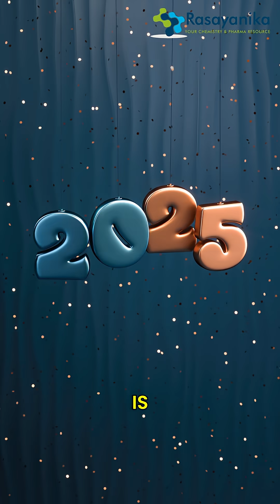Google Is Discovering Drugs?! The AI Pharma Revolution Has Begun!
💊 The world of Pharma is changing faster than ever! Did you know Google is now discovering cancer drugs with AI? 🤯 The revolution in pharma, chemistry, and drug discovery has already begun — and YOU can be part of it! Don’t get left behind while others build their careers in Pharma AI and Cheminformatics.

✨ Be an action taker today, because tomorrow should be your victory.

🚀 Join the AI in Drug Discovery & Cheminformatics Internship at Rasaynika — where industry projects, research papers, and job placements shape your future.